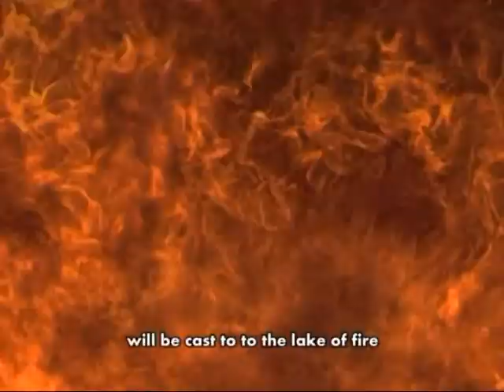GILGAL CHOIR EAGT MBALIZI MBEYA- BADO KITAMBO